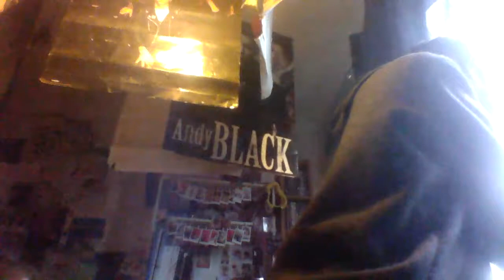Have you ever....? ft Archie